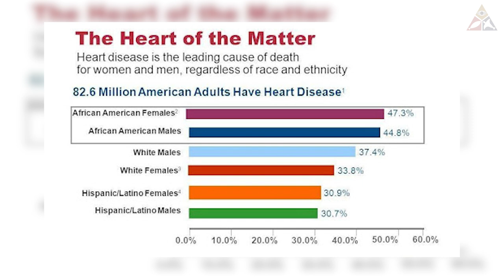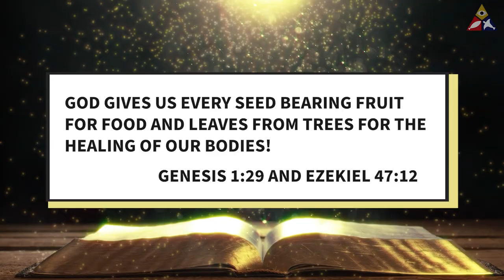LIFTED - Functional Fitness and Movements